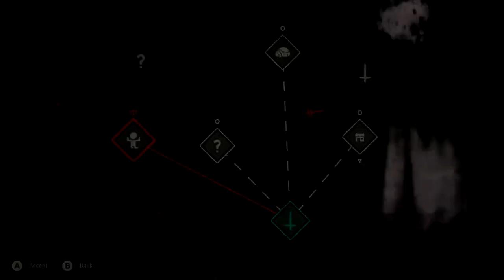Cult of the Lamb part 12 no commentary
Cult of the Lamb playthrough no commentary.